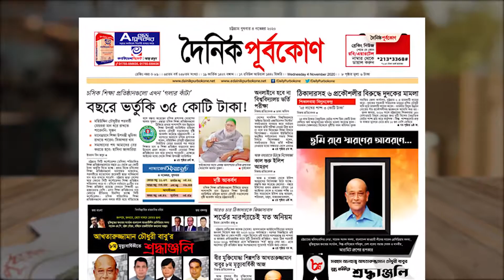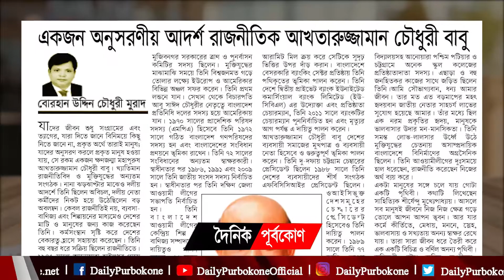আজকের পত্রিকা - দৈনিক পূর্বকোণ | Bangla Latest News Purbokone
আজকের পত্রিকা